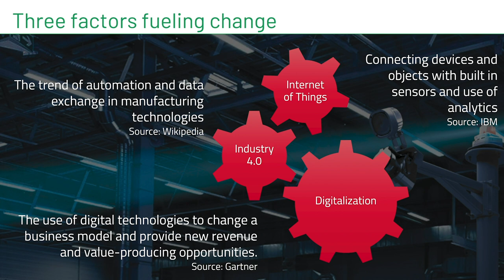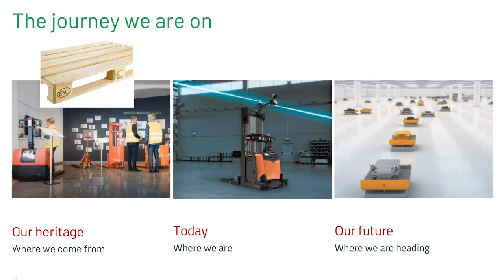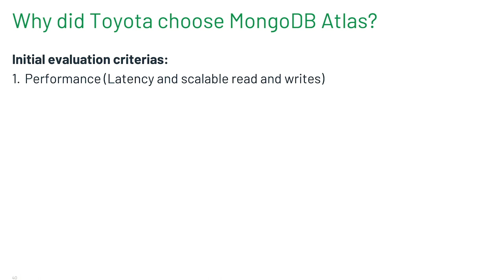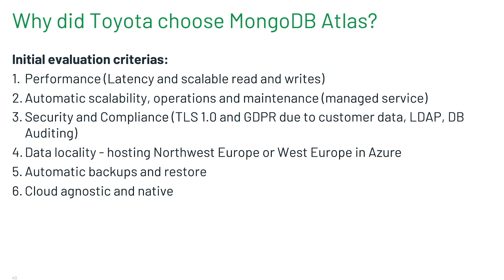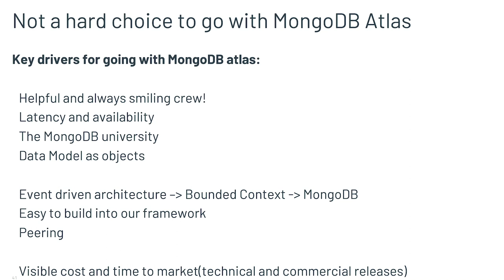(Highlights) How Toyota Material Handling is Creating Smarter Factories by Moving to MongoDB Atlas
Filip Dadgar, Principal System Architect and IT-Manager at Toyota Material Handling Europe discusses using our next-generation developer tools to build smarter factories and warehouses. to learn more about MongoDB Atlas.

*This talk was given in Stockholm, Sweden in 2019 by Filip Dadgar, Principal System Architect and IT-Manager at Toyota Material Handling Europe.*